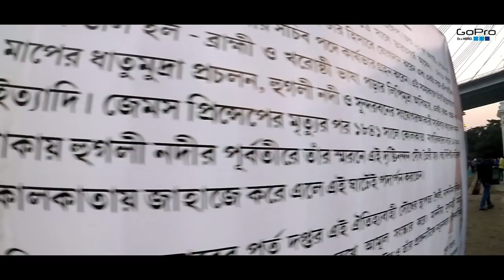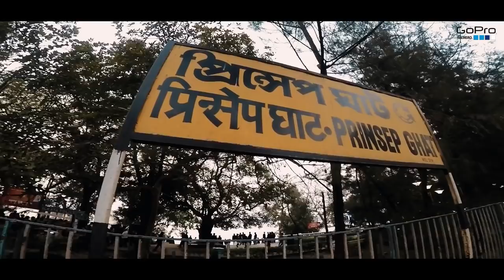Princep Ghat | Pride of Kolkata | GoPro Hero 5 | Throttle 95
Princep Ghat | Pride of Kolkata | Christmas Vlog |

Camera:- GoPro Hero 5 & RedMi Note 6 pro